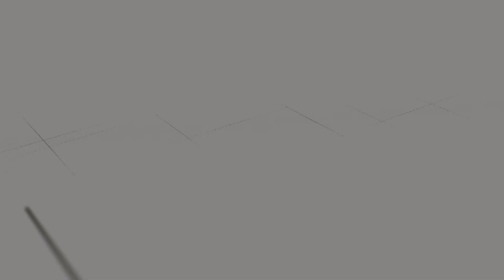5ജി തരം​ഗത്തിൽ ഇന്ത്യ I 5G I India I RJ Malayalam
രാജ്യത്തെ 5ജി സേവനങ്ങളുടെ ഔദ്യോഗിക ഉദ്ഘാടനം പ്രധാനമന്ത്രി നരേന്ദ്ര മോദി ഡൽഹിയിലെ പ്രഗതി മൈതാനിയിൽ നടന്ന ഇന്ത്യൻ മൊബൈൽ കോൺഗ്രസിന്റെ ആറാം പതിപ്പിൽ നിർവഹിച്ചു. വരുന്ന മൂന്ന് വർഷത്തോടെ രാജ്യം മുഴുവൻ 5ജിയിലേക്ക മാറുമെന്ന് ഉദ്ഘാടനചടങ്ങിൽ പ്രധാനമന്ത്രി വ്യക്തമാക്കി.കൂടുതലറിയാം